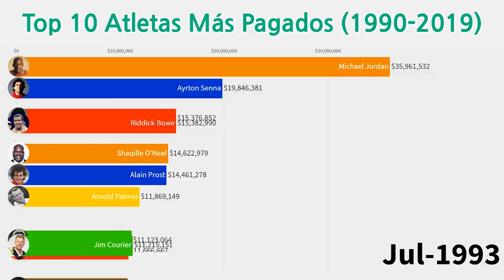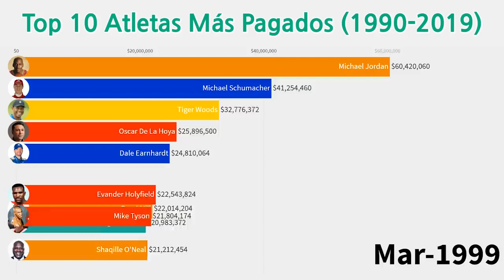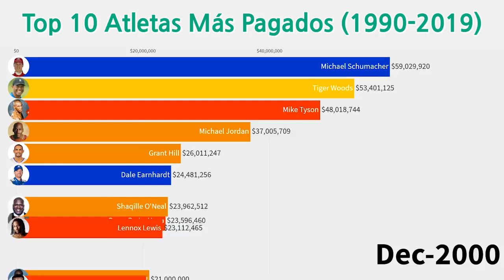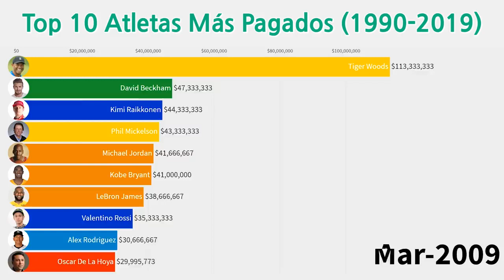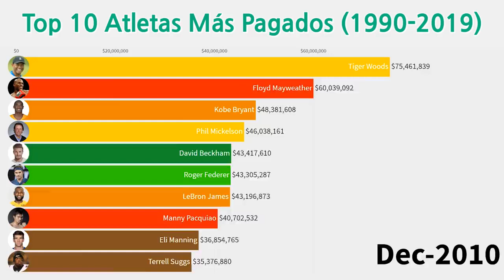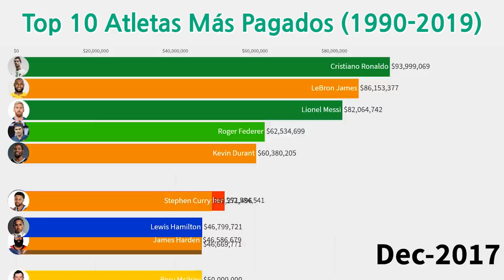Top 10 Atletas Más Pagados 1990 2019